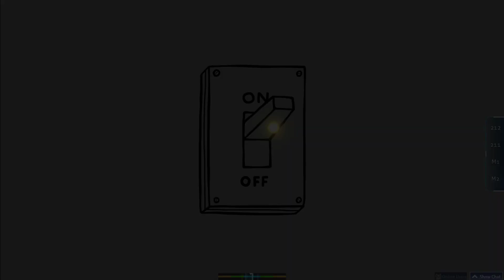Osu - On/Off and good ヾ(≧▽≦*)o